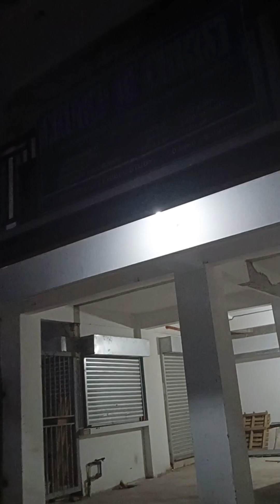CHURCH OF CHRIST [ DAU ] Evening worship. October 06, 2024